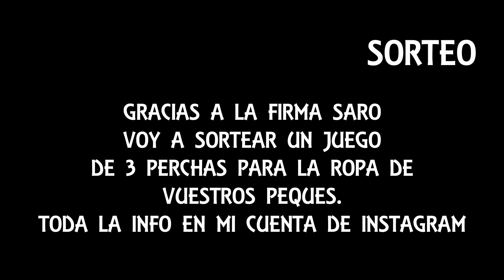Accesorios Bebé-Perchas engomadas Saro Baby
Son unas perchas de madera recubiertas de goma. De esta manera no se resbala la ropita del bebé y son muy suaves. ¡Di adiós a que se caiga la ropa!